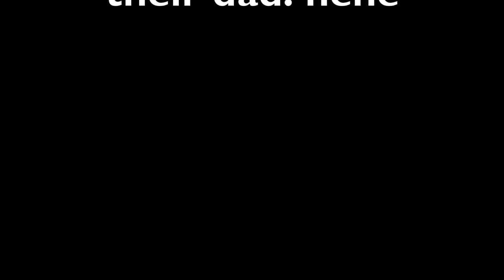Pitbull x Shih Tzu Mixed Breed Puppies 3mos later | Mico Vlogs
Pitbull x Shih Tzu x Yorkshire x Dachshund (Puppies)

Godbless!